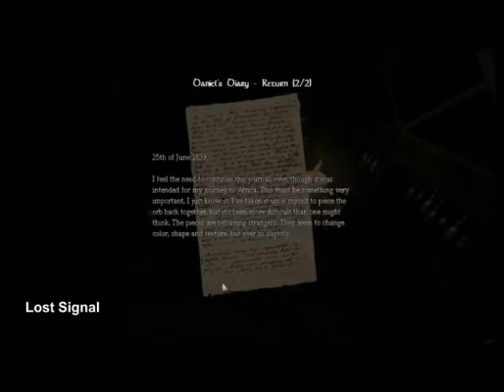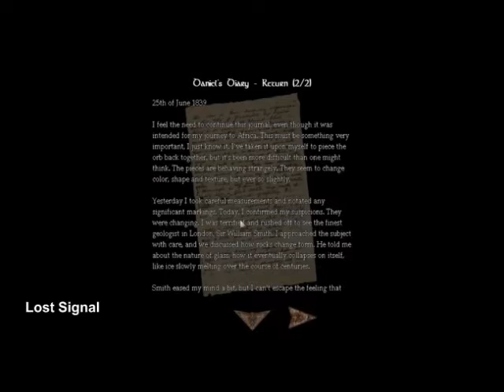Amnesia Livestream #1 - Part 3 - Corey Walks in Circles for 11 Minutes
The end of our first stream. If you listen closely, you can almost hear us pissing our collective pants.

We'll hopefully make this a weekly thing, if you would like to join the stream next time, I'll let everyone know a day in advance, so you might join in the madness.